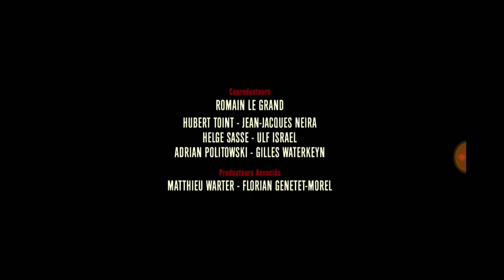7 de junho de 2018